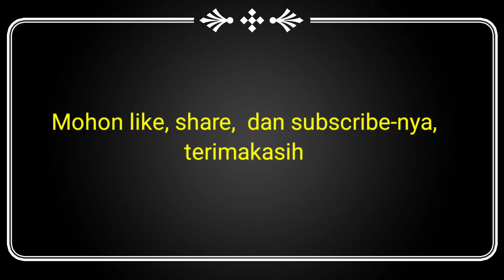Masjid Siti Djirzanah : Mungil Tapi Mewah dan Indah Di Malioboro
Berkunjung ke Masjid Unik Bergaya Tionghoa di Malioboro

Masjid Siti Djirzanah yang berada di sisi selatan jalan Malioboro, tergolong masjid baru yang resmi dibuka itu tanggal 10 Agustus 2018. Masjid Siti Djirzanah dulunya adalah sebuah bangunan pertokoan sebelum diubah menjadi sebuah masjid.

Salah seorang Takmir Masjid Siti Djirzanah, Abang Dalil menjelaskan pembangunan masjid sudah dilakukan sejak tahun 2017. “Awal mulanya masjid ini berupa toko batik yang kemudian tanahnya diwakafkan, kemudian dikelola oleh keluarga Bapak Herry Zudianto untuk dijadikan sebuah masjid. Masjid ini pun dinamakan Masjid Siti Djirzanah yang diambil dari nama ibunda beliau almarhumah Ibu Siti Djirzanah sebagai bentuk bakti dan kasih anak-anak,” jelasnya saat ditemui beberapa hari yang lalu.

Fasad Masjid Siti Djirzanah dipasangi tulisan Mandarin ‘Qingzhensi’ yang berarti masjid. Di bawah tulisan tersebut terdapat jam raksasa berbentuk lingkaran dan terdapat tulisan Arab di dinding depan masjid. Tulisan arabnya menggunakan kaligrafi, dengan garis tegak lurus, tetapi dibuat berlubang.
“Seperti yang kita ketahui bersama kalau Malioboro itu kan berada di kawasan Pecinan dan masuk ke daerah Ketandan. Dulu awalnya memang masjid ini mau dibangun dengan arsitektur gaya Timur Tengah, namun setelah diskusi dengan Pemerintah Kota Yogyakarta akhirnya diambil keputusan arsitektur yang sesuai dengan daerahnya yaitu daerah Pecinan dengan arsitektur Tionghoa,” ujar Abang Dalil.

Selain kental dengan nuansa Tionghoa, nuansa modern pada Masjid Siti Djirzanah  ini sangat terasa jika kita berkunjung kesana. Bubungan atau atap Masjid ini juga dibuat seperti menyerupai kelenteng. Selain itu masjid ini tidak memiliki kubah ataupun mustaka lainnya seperti pada kebanyakan masjid lainnya.

“Karena berada di kawasan Pecinan, jadi ada sedikit asimilasi budaya di sini, masjid ini memang nggak ada kubahnya seperti masjid-masjid pada umumnya dan memang uniknya karena dia itu letaknya sangat strategis benar-benar di tengah kota bahkan di pusat pariwisata Kota Yogya,” ungkapnya.
Masjid yang dibangun dengan ukuran tidak terlalu luas yaitu 147 meter persegi ini bisa menampung 200-an orang. Masjid ini dibuat menjadi dua lantai, lantai atas digunakan untuk jamaah laki-laki dan tempat imam sementara di lantai bawah tanah diperuntukkan khusus bagi jamaah perempuan. Untuk lantai di bagian bawah juga disediakan tempat untuk mengambil wudhu.

"Untuk perawatan masjid, setiap hari itu selalu dilakukan pembersihan, dimulai dari lorong-lorongnya, lantai-lantainya kemudian atap-atapnya itu di selalu dibersihkan setiap hari," ungkap Abang Dalil.

Fasilitas yang terdapat di Masjid Siti Djirzanah cukup lengkap antara lain, kantong tempat dan loker untuk menyimpan sandal atau sepatu. Selain itu, disediakan mukena dan sarung yang dapat digunakan jamaah umum. Abang Dalil menyebutkan, lokasi masjid yang berada di pusat wisata tentu membutuhkan perawatan khusus agar masjid ini selalu bersih, rapi, wangi dan terawat.

"Pembersihan dilakukan setiap hari setelah waktu Isya, sementara di waktu pagi harinya itu akan ada perawatan karpet dan semua fasilitas yang ada di sini, seperti contohnya kotak infaknya juga kotak penyedia nasi," tambahnya.
Masjid Siti Djirzanah memberikan fasilitas yang lengkap, seperti mukenah, sarung hingga Al-Quran yang dapat digunakan oleh pengunjung. Untuk kegiatan ibadah yang rutin yang dilakukan di Masjid Siti Djirzanah antara lain, Sholat Fardhu Lima Waktu, Sholat Jum’at, Sholat Dhuha, Sholat Tahajud dan Tilawatil Qur’an setiap 15 menit sebelum sholat Fardhu dan 30 menit sebelum Sholat Jum’at.

"Untuk kegiatan yang tetap di sini, antara lain ada pengajian. Pengajiannya sendiri ada yang bulanan, ada yang pekanan, ada yang harian. Untuk yang harian, ada kajian setelah Shalat Ashar sementara yang pekanan itu biasanya ada kelas mengaji yang kebetulan sedang berhenti karena pandemi. Kemudian juga ada kajian bulanan itu, biasanya kami berkolaborasi dengan komunitas-komunitas mengaji yang ada di Yogyakarta," ungkap Abang Dalil.

Dedi Al Jufri salah satu pedagang di Pasar Beringharjo mengaku setiap harinya melaksanakan solat duhur dan ashar di Masjid Siti Djirzanah. “Masjid ini sudah sangat luar biasa bagus, fasilitasnya lengkap, tempat wudhunya juga enak bersih kemudian dalamnya juga karpetnya juga empuk, enak ac-nya juga adem jadi menurut saya sangat sangat bagus gitu,” ungkapnya.

Masjid Siti Djirzanah buka setiap hari pukul 03.30 – 21.00 WIB. Oleh karena itu, bagi pengunjung Malioboro atau tempat wisata di sekitarnya. Berwisata tapi jangan lupa tetap beribadah. (Chi)